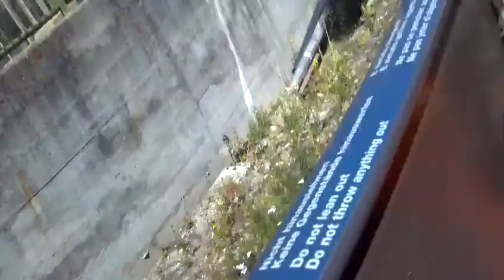Trenino del Bernina 2013.15